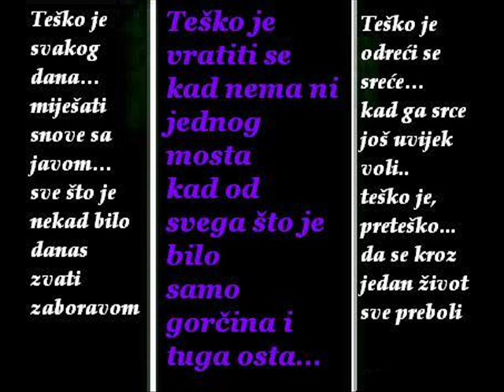Viktorija Kulisic Dodji sreco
Ljubav je poput prometne nesrece, 'udare' vas i obore, a
potom prezivite ili ne prezivite.